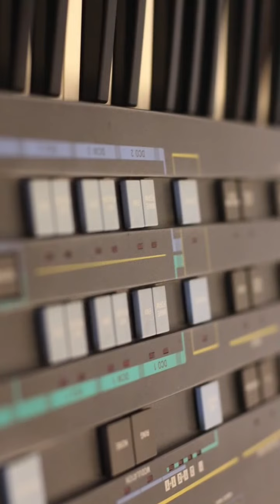[shorts] CASIO CZ-5000 Sounds & Sequences 4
Satoshi & Makoto
CZ-5000 Sounds and Sequences
CZ​-​5000 Sounds & Sequences Vol. II